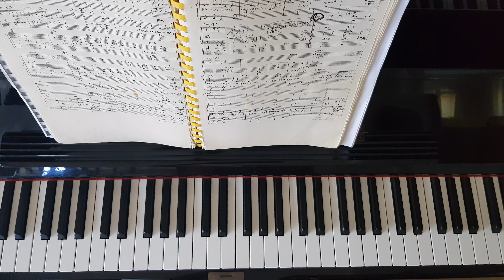เสน่หา - Piano